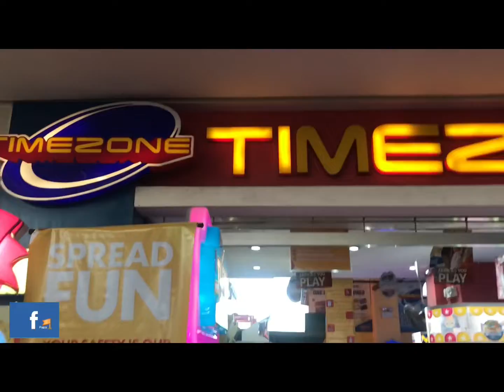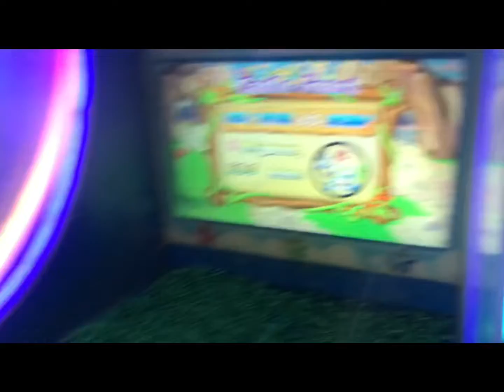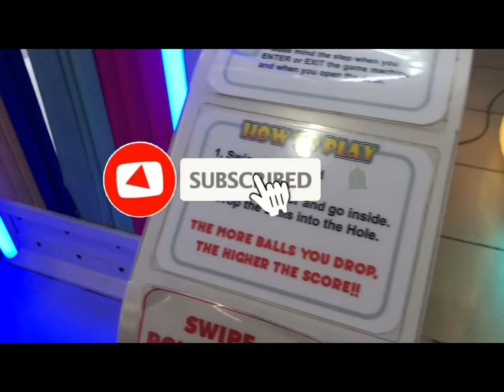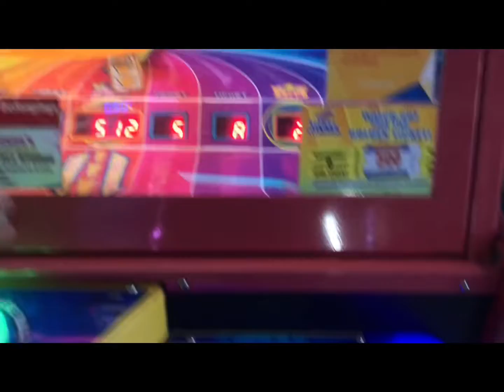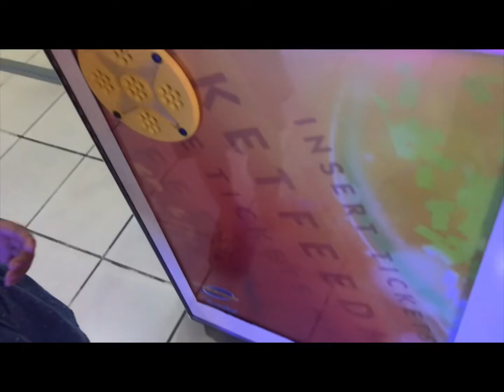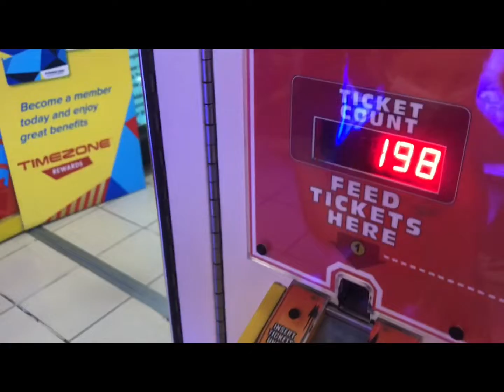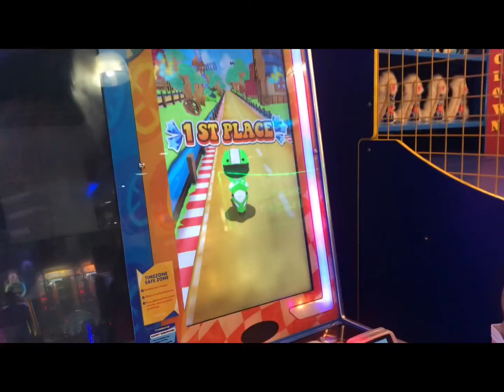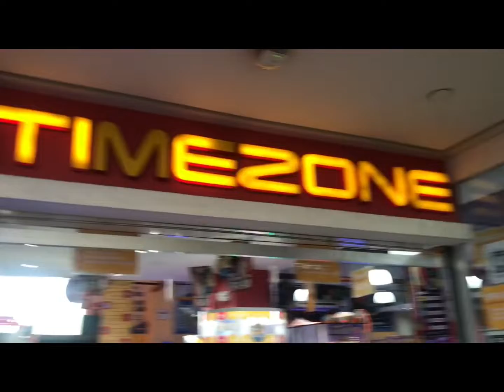Finally !!! It’s playtime @ Timezone with my Babylab 😍